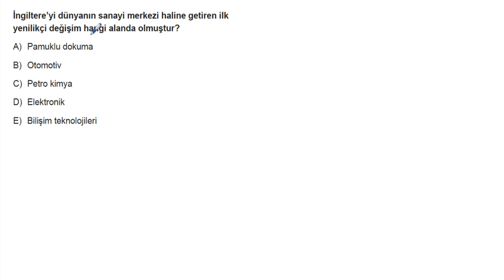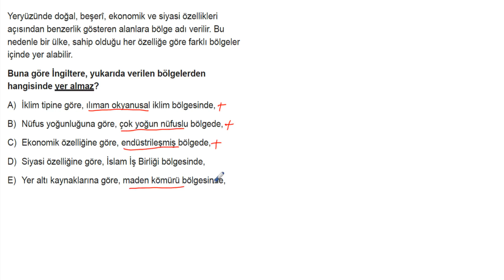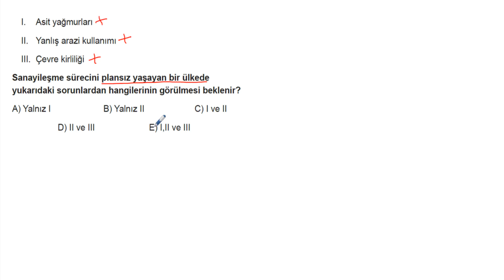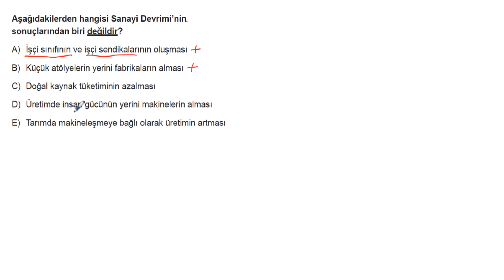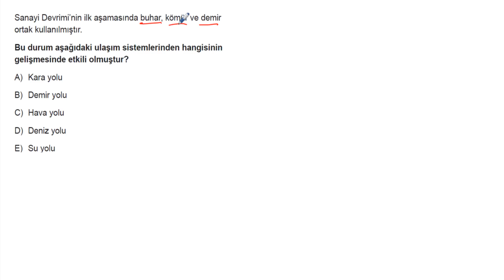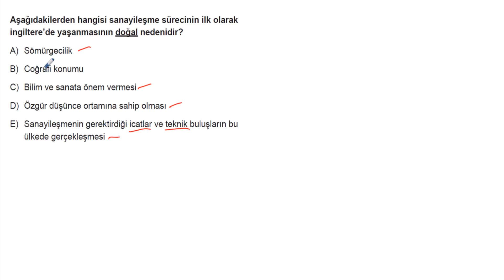AYT Coğrafya Soru Bankası Bölüm 12 Test 04 Soru Çözümleri